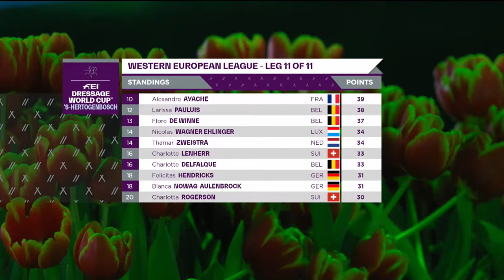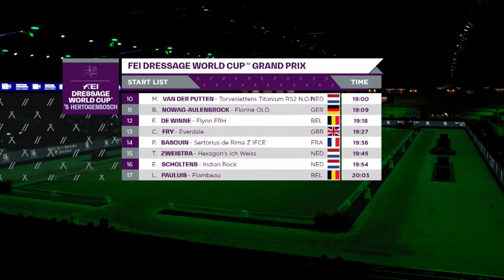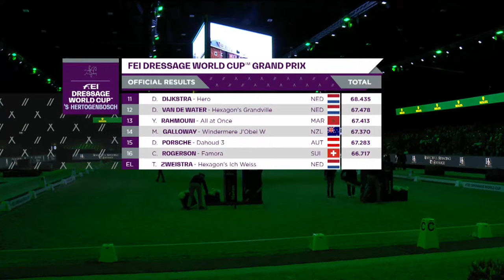RE-LIVE | Grand Prix - FEI Dressage World Cup™ 2023/24 Western European League s'Hertogenbosch (NED)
Enjoy now LIVE the last Qualification leg of the FEI Dressage World Cup™  2023/24 in s'Hertogenbosch (NED)